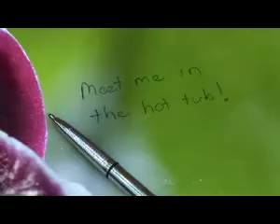ML 145301376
Video Migrado